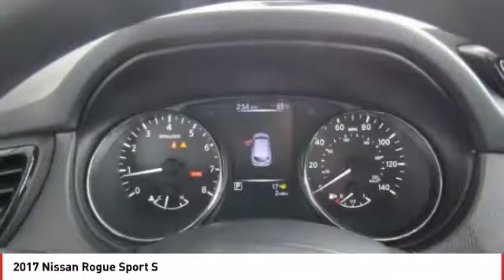2017 Nissan Rogue Sport Seaside CA N6324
2017 Nissan Rogue Sport S

Cardinale Nissan
1661 Del Monte Blvd.

Brilliant Silver 2017 Nissan Rogue Sport S FWD CVT with Xtronic 2.0L 4-Cylinder   BLUETOOTH  , AM/FM radio: SiriusXM, Black Splash Guards (Set of 4), Carpeted Floor Mats, Chrome Rear Bumper Protector, Electronic Stability Control, Rear Cargo Protector (2-Pc Carpet), S Appearance Package, Speed control, Wheels: 17  x 7.0  Aluminum Alloy.  Recent Arrival! 32/25 Highway/City MPG All prices are plus tax, title, and license. Subject to residency restrictions. Customer may choose (a) special APR with NMAC cash, (b) standard APR through NMAC with customer cash and NMAC cash, or (c) customer cash. NMAC cash available when you finance through NMAC and is subject to credit approval. Down payment may be required. Price includes:  500 - Nissan Customer Cash - 2017 Rogue Sport Regional. Exp. 02/05/2018,  1,000 - Nissan Customer Cash - Rogue Sport. Exp. 02/05/2018,  500 - NMAC Captive Cash - National. Exp. 02/05/2018    Vehicle price and availability are subject to change without notice.